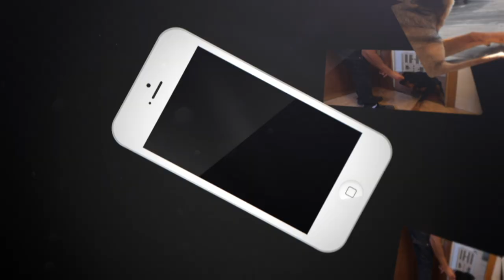SANS FILTRE #2 : On répond à tout sans filtre !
Dans ce hors-série, Romaric et Tony reviennent sur les offs d'Esprit Dog, les tournages, les formations pros, les coulisses...
Tout ce qu'ils ne peuvent pas dire d'habitude sera traité sans filtre !

👉 Dites-nous en commentaire votre avis sur ce 1er Hors-Série !